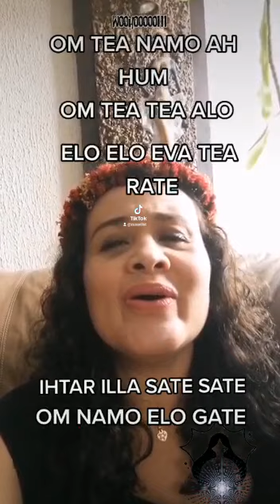❤️MANTRA DEL AMOR Y LA SALUD PERFECTA. PODEROSO MANTRA 5 DIMENSIÓN 🔷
Om Tea Namo Ah Hum
Om Namo Tea Tea Alo
Elo Elo EvaTea Rate
Ihtar Illa Sate Sate
Om Namo Elo Gate

Este mantra es una poderosa apertura para abrir la puerta a la dimensión más armónica y divina del plano celestial.
*Om Namo* significa madre tierra entra en la 5ta dimensión y el creador y todo su séquito celestial la honran.
*Ihtar Illa Sate Sate* la tierra se vuelve luz y las semillas estelares (dónde tu formas parte de ellas) la iluminan.
*Ah Om Hum* desde el sol central ,el rayo sincronizador ,ilumina la expresión y el corazón de todo el universo,conectado al corazón de Dios.
Canta este mantra,coloca tus manos en el centro de tu pecho y siente como vibra tu ser en armonía con los seres de luz que se manifiestan en ese instante cuándo estás cantando.
Pide Sanación,apertura y los mensajes se escucharán en tu interior.
*Enfócate*
Eres parte de esta dimensión que se abre al nuevo cambio de conciencia.
*Experimenta este momento y conecta con la divinidad en ti*